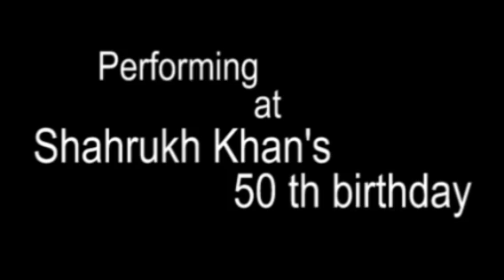kamal khan Performing at Shahrukh Khan's 50th Birthday